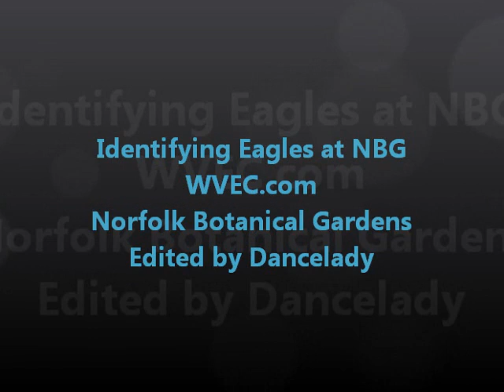Identifying NBG eagles 2-05-12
WVEC.com, Norfolk Botanical Garden, Edited by Dancelady WCV critters to watch